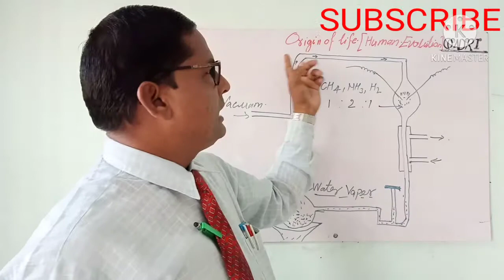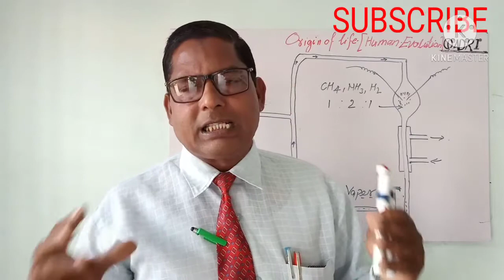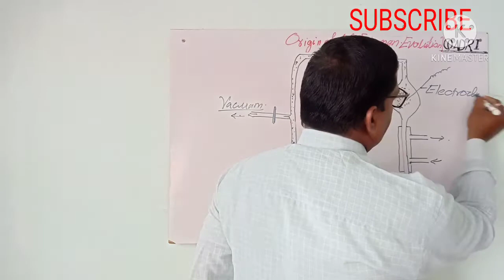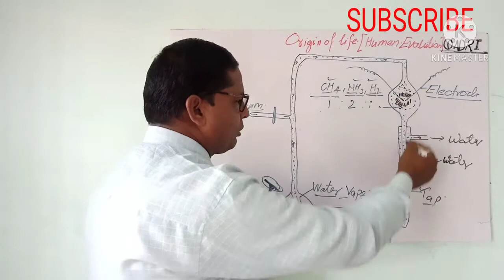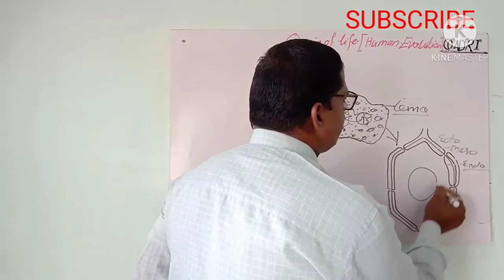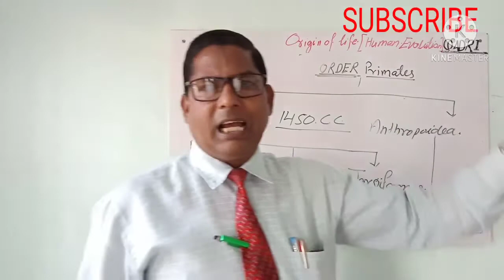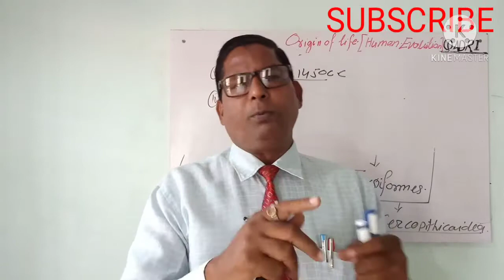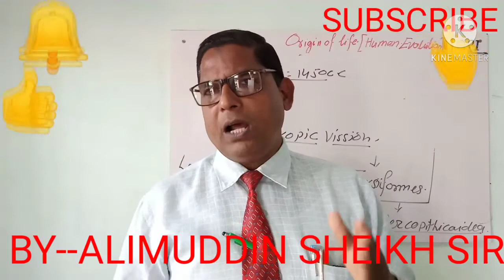TOPIC-- ORIGIN OF LIFE FORMATION OF PROKARYOTIC CELL-&- ( HUMAN EVOLUTION) BY--ALIMUDDIN SHEIKH SIR.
FULL EXPLANATION OF HUMAN EVOLUTION AND FORMATION OF PROKARYOTIC CELL ( HUMAN EVOLUTION) BY--ALIMUDDIN SHEIKH SIR BOOKS--NCERT-&- DR. R. L. KOTIPAL